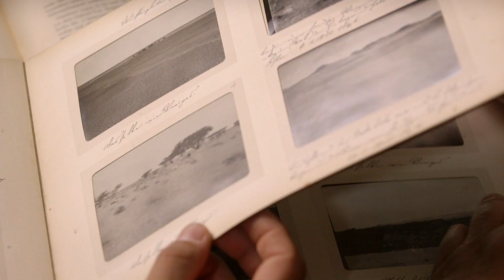Tráiler de "Spinosaurus, el gigante perdido del Cretáceo"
Tráiler de promoción de la próxima exposición temporal: "Spinosaurus, el gigante perdido del Cretácico" que se  podrá visitar a partir del 12 de julio de 2016 en el Museu Blau.

Producido por National Geographic en colaboración con la Universidad de Chicago.

Adaptación del tráiler: Museu de Ciències Naturals de Barcelona